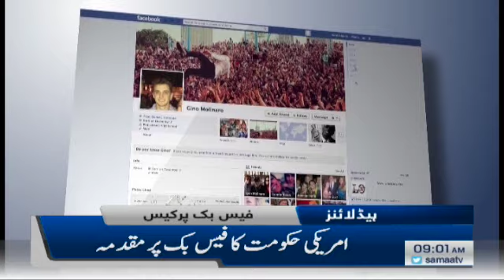Samaa Headlines 9am | US government sues Facebook Watsapp Instagram | SAMAA TV